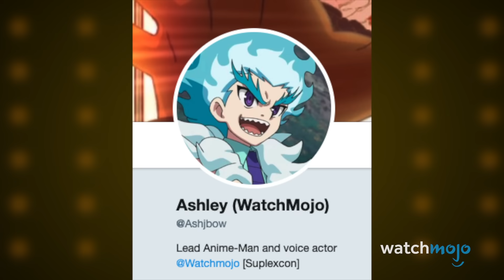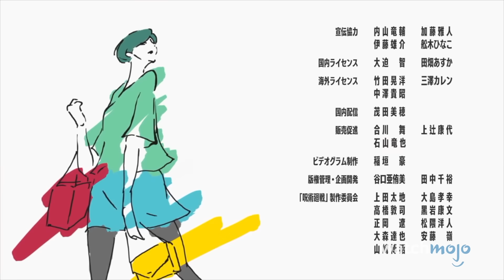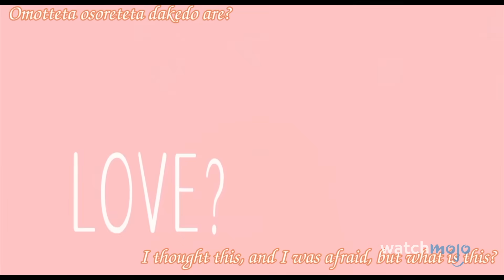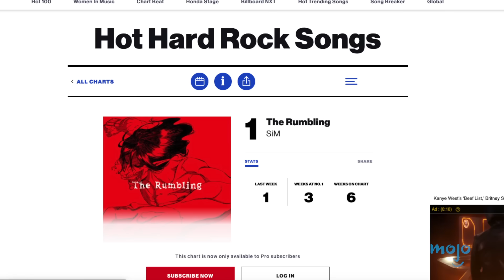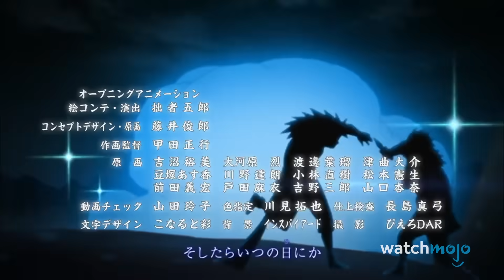Top 10 Anime Songs That Broke The Internet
The online world wasn't ready for these bangers. Join Ashley as we count down the songs from anime that the internet couldn't get enough of, as heard in series such as "Jujutsu Kaisen", "JoJo's Bizarre Adventure", "Attack on Titan", and more! Which of these tracks do you having blasting out on a daily basis?

JujutsuKaisen